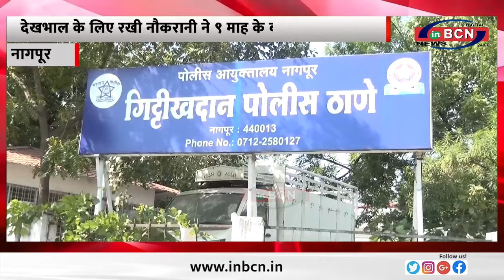क्या आया भी कर सकती है माँ जैसी देखभाल,आगे आया ९ माह के शिशु से मारपीट का मामला...........INBCN NEWS